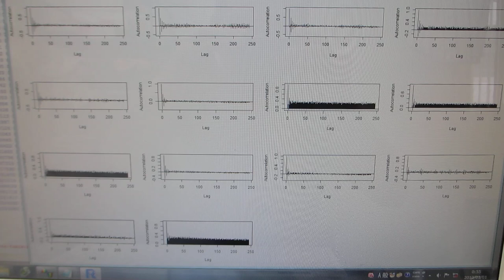超音波プローブの評価技術ーー超音波の音圧データを非線形解析により、新しい超音波振動の利用方法を開発するーー（超音波システム研究所）